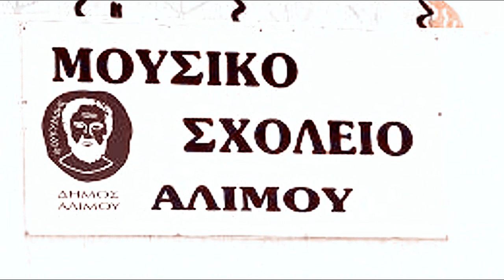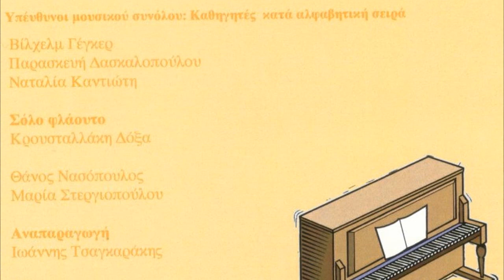Mousiko Sxoleio Alimou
Μουσικό Σχολείο Αλίμου Μάρτιος 2002